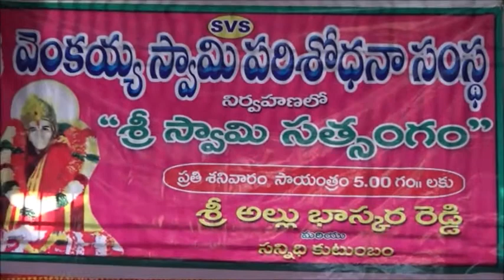VISISTA SATSANGAM AT GOLAGAMUDI-గొలగమూడిలో ప్రత్యేక సత్సంగం 22-03-2015 (Part 1 of 2)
TOTA BHARATI BHAI  PARTICIPATED AND SHARED THEIR DEVOTION TOWARDS SWAMY, IN HIS PRESENCE AT GOLAGAMUDI